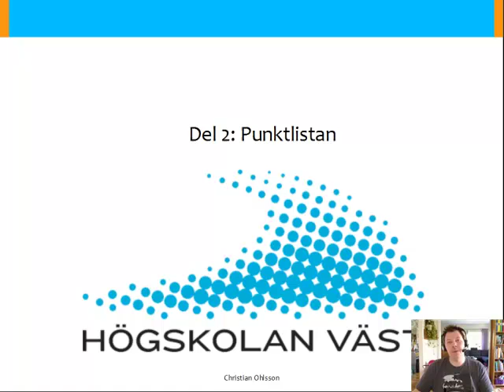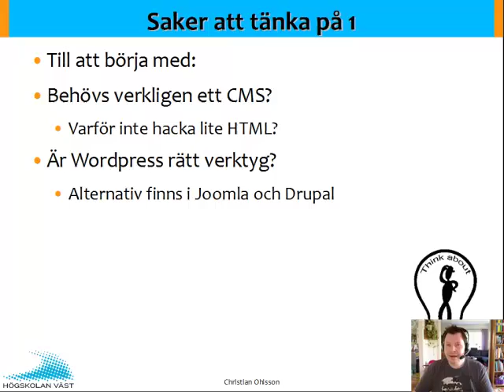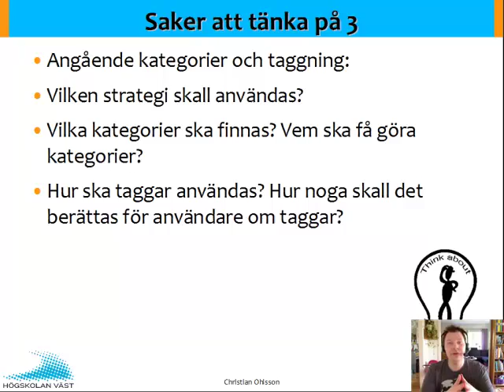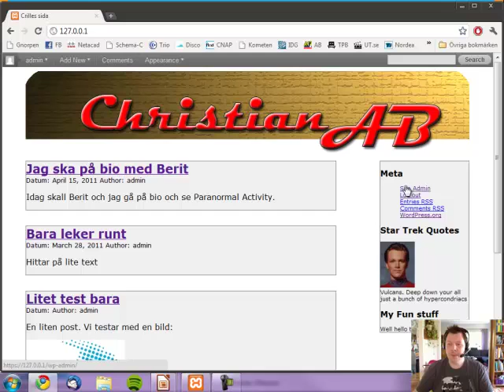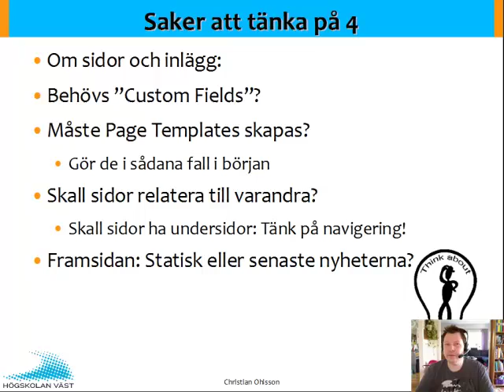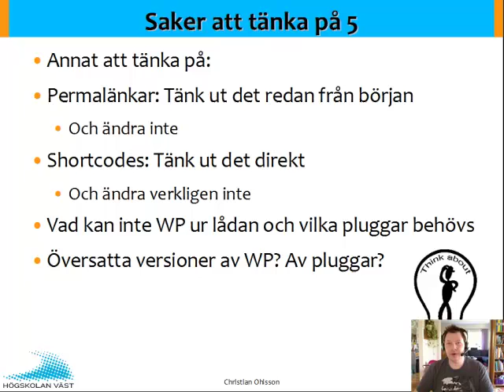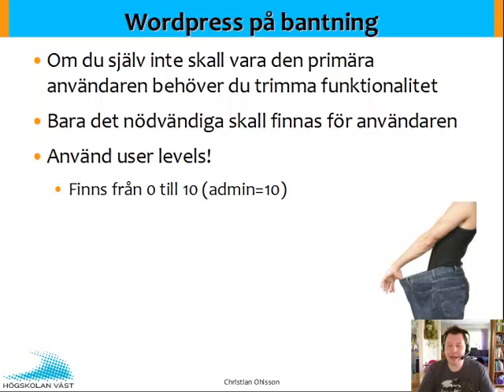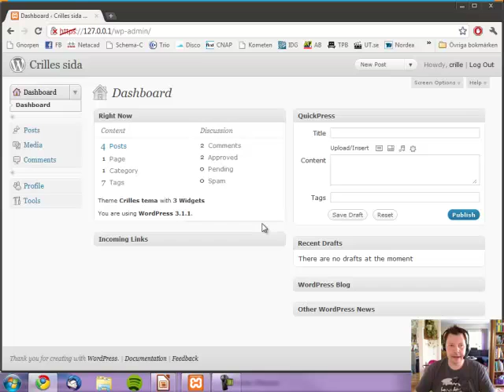WEB Wordpress F5 Del 2 Punktlistan